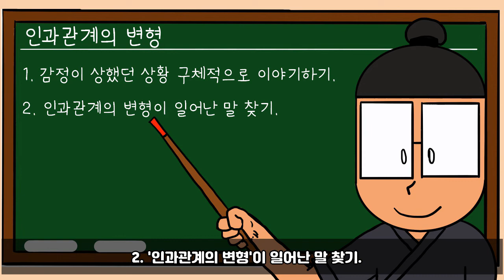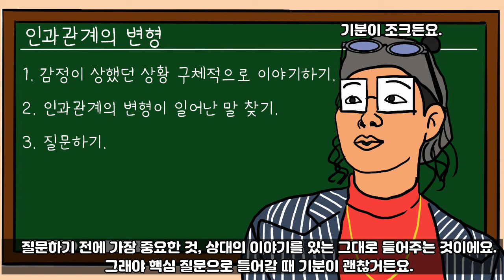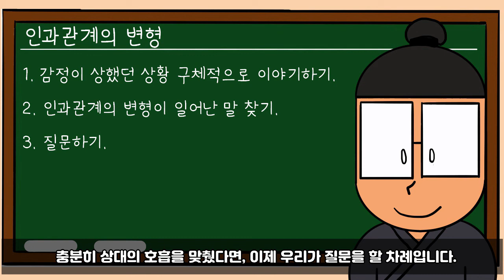(CH.봄길부부bomgilbubu)부부의세계 6화 "운전대만 잡으면!!!!!!!"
안녕하세요, 봄길부부입니다.

가을이 성큼 다가왔습니다.마음에 놀러가고 싶은 욕구가 마구 올라오는데, 시기가 시기인지라 마스크 쓰고 동네 한바퀴 산책하는 것에 만족하는 매일을 보내고 있어요.

여러분은 어떻게 지내고 계시는지 궁금합니다.

오늘은 '차'안에서 일어난 봄길부부의 에피소드를 담아보았습니다.
차만 타면 예민해지고, 화를 자주 내는 '길'.
그 모습이 불안한 '봄'.

썸네일에서 보시다시피, 길은 차만 타면 헐크로 변했답니다.
제가 결혼한 남자가 이 남자 맞나 싶었다니까요. !
오늘 저희가 준비한 '남자의 운전' 즐겁게 시청해주세요.

오늘의 이야기는 '인과관계의 변형'입니다.

댓글에 어떻게 보셨는지 피드백 남겨주시면 더 좋지요^^
봄길부부는 여러분의 오늘을 응원합니다!